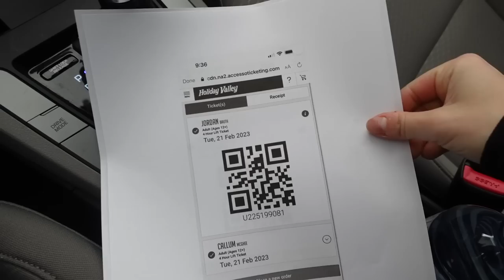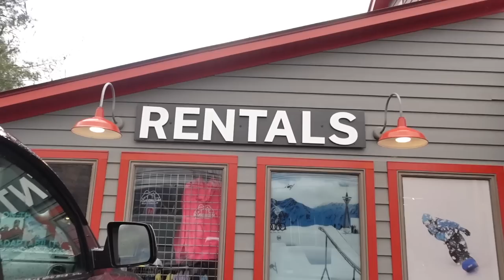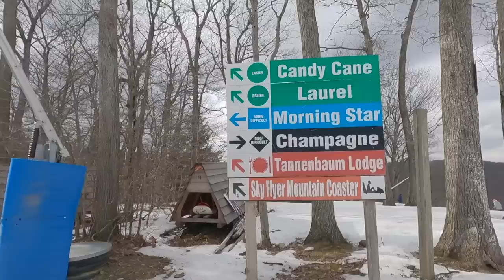VLOG: adventurous day in my life, 1st time snowboarding with my boyfriend 🏂 *w/ go pro footage!*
take this as your sign to try something new today :) I had so much fun snowboarding with Callum and can't wait for next winter season to do it again!!

whitefox boutique: JORDANXO
Paragon Fitwear: JBAUTH
Care/of: JORDANBAUTH50
little words project: JBAUTH15
princess polly: BAUTH20
FabFitFun: BAUTH
Zaful: jbauth
Dossier: Jordan_10
Nail Addict: JordanBauth
RIND Snacks: JORDAN20